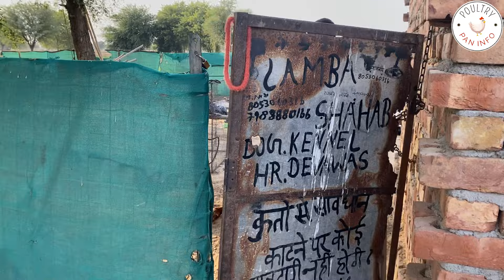मुर्गी कुत्ता खरगोश का फार्म || Free Range Poultry Farming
About This Video: Today I Visit A Poultry Farm This Is Integrated Farming Model In Which This Farmer Dog Farm , Rabbit Farming Etc In This Desi Poultry Farm Etc.